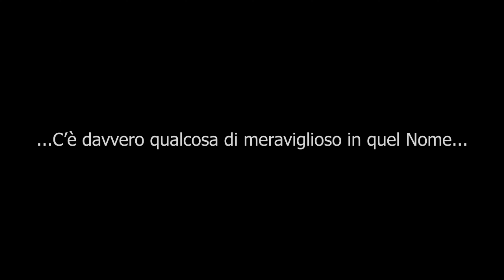There's Something About That Name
C'è davvero qualcosa di meraviglioso in quel Nome...